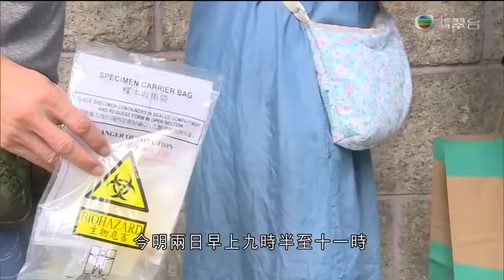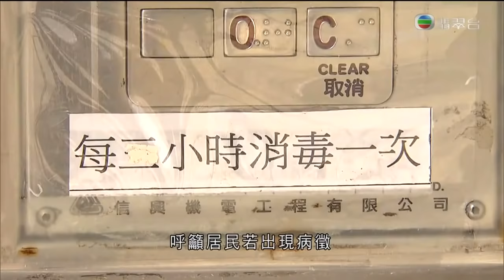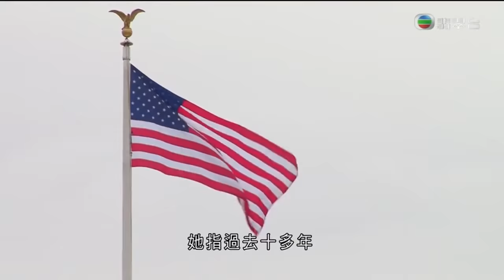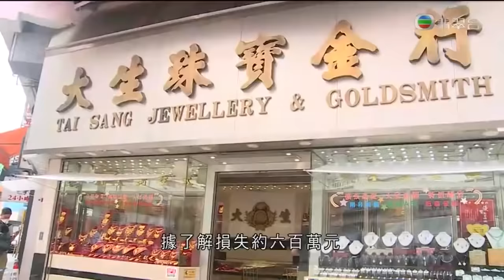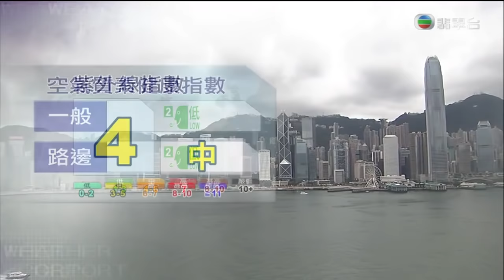TVB 午間新聞 - 確診嘉里物流女職員及丈夫居住的䘵泉樓 再多4人確診新冠肺炎 - 香港新聞- 20200602 - TVB News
相關影片:
1. TVB 午間新聞 - 政務司司長張建宗批評某些國家阻撓中國維護國家安全是虛偽 - 香港新聞 - 20200531- TVB News
2. TVB 午間新聞 - 衞生防護中心調查2宗本地新冠肺炎個案 - 香港新聞 - 20200601 - TVB News
3. TVB 午間新聞 - 美國總統特朗普指北京制訂港區國安法違背香港自治承諾 將撤銷香港特殊待遇地位-香港新聞-20200530 -TVB News